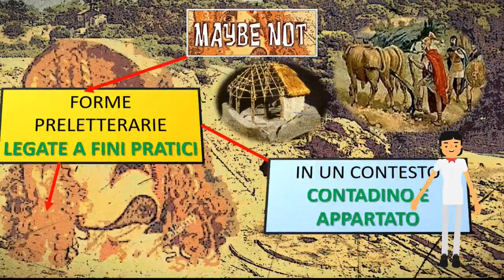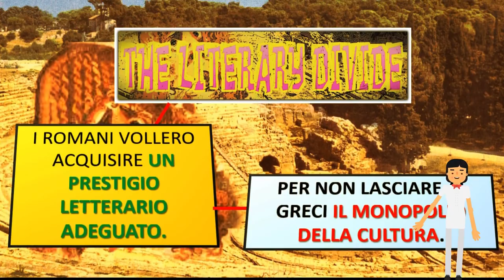Le origini della letteratura latina (perché Livio Andronico?)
Perché il 240 è la data dell'inizio ufficiale di una tradizione letteraria in lingua latina per i Romani?